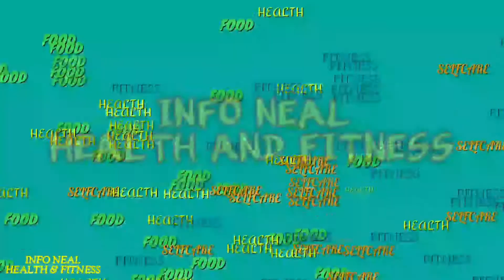8 Easy Ways to Treat Back Pain In Hindi || Health and Fitness.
The back is the foundation of your body. However, you can do a few easy things at home to ease the pain and prevent further damage. Here are 8 easy ways to treat back pain…

Take Breaks From Work
Get Some Rest
Do Yoga
Stay Hydrated
Meditate
Get a Massage
Relax
Don’t Overdo It

PLEASE NOTE :- I am not a Dietitian or Nutritionist, Information and tips provided in this video is entirely based upon my own experience and research. The motive is to spread awareness about Good Health and Fitness to all the Human being who is trying to be fit and lose weight. If you want you can always consult an expert regarding any Health issue or Food habits. You can only follow my instructions if you like and appreciate my guidance as a friend.
(SWASTH RAHO, SURAKSHIT RAHO)